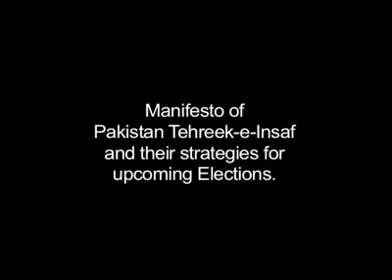PTI's Strategies for Upcoming Election A talkshow produced by the trainees of the Peshawar Workshop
PTI's Strategies for Upcoming Election-A talkshow produced by the trainees of the Peshawar Workshop (March 13)